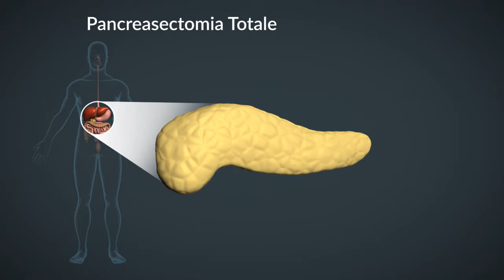09 pancreasectomia totale